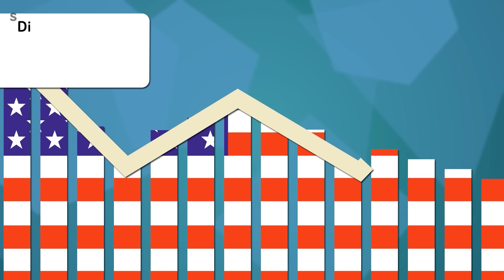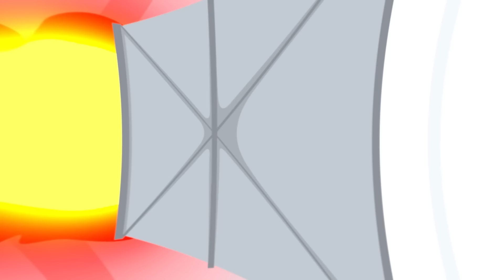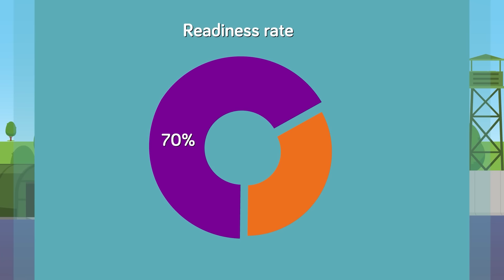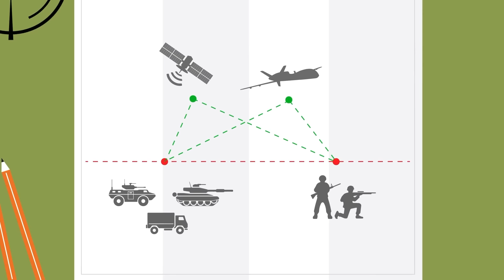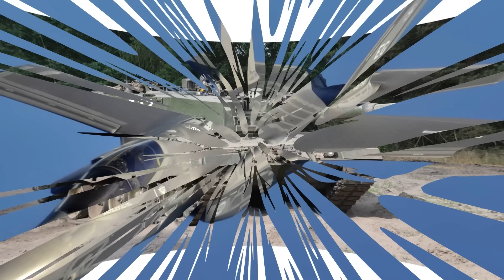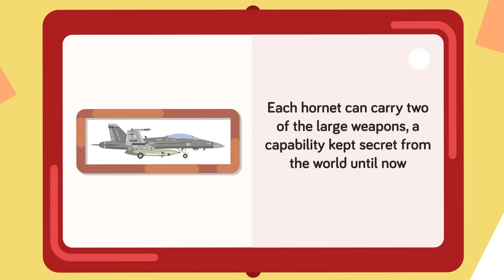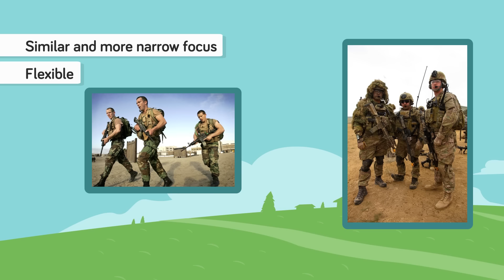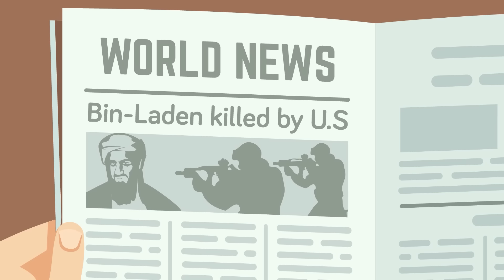Russia vs United States (USA) - Military / Army Comparison And More Russian Stories (Compilation)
00:00 Russia vs United States (USA) - Military / Army Comparison
19:31 Why Russia Can't Stop US Weapons
33:07 Russian SU-57 vs United States F-22 - Who Would Win?
50:10 America's Invasion of Russia
01:07:32 The US Weapon Beating the Russians in Ukraine
01:18:43 What Would Happen If Russia and the US Went to War
01:42:55 What If There Was A Nuclear War Between the US and Russia?
01:57:51 What If the US Invades Russia (Day by Day)
02:12:40 US Reaction if Russia Attacks Finland
02:33:52 How US is Already at War With Russia by Aiding Ukraine
02:47:44 Why US Let Russia Become the Biggest Nuclear Power
02:58:49 How Would US Respond To Russian Nuclear Attack in Ukraine War
03:14:37 US Plan for East Coast Nuclear Attack
03:31:44 American vs Russian Special Forces - Which Are Better?
03:43:24 How Russian Military Logistics Can't Compete With USA
03:56:47 USA vs RUSSIA: Who Would Win? - Navy Battle 2021
04:13:31 USA’s CIA vs Russia’s FSB - Who has the Most Elite Spy Agency?